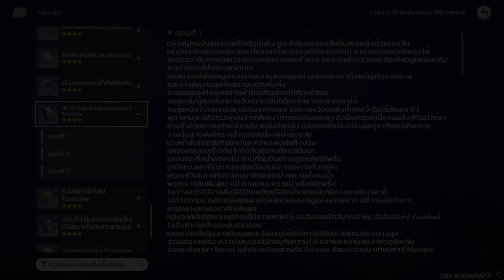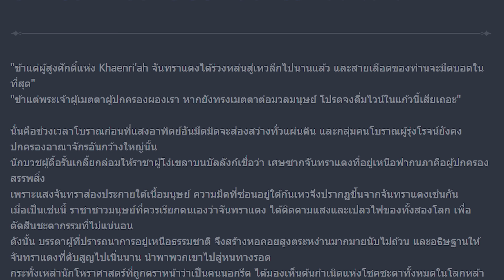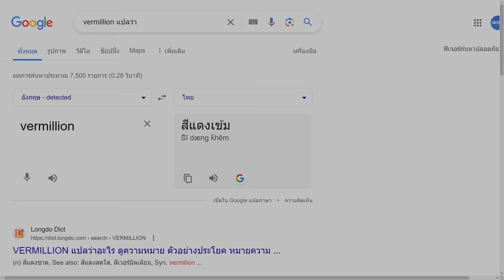Genshin impact | ทฤษฏีเศษซากจันทราแดง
ชื่อเกม: Genshin Impact
แนวเกม: ARPG OPEN WORLD
แพลตฟอร์ม: iOS / Android / Playstation / Pc